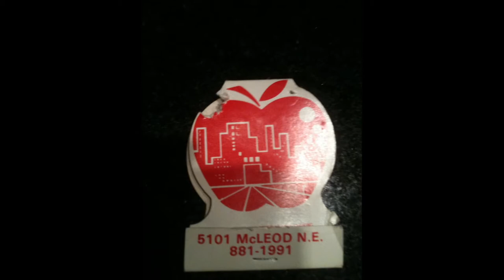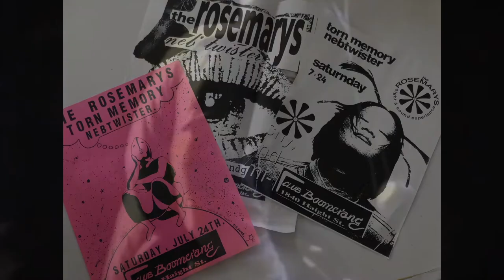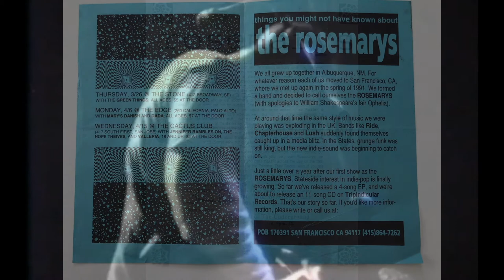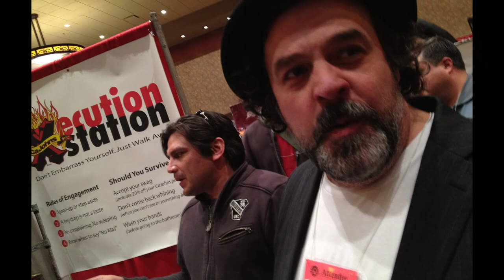Ian Thomas Parks in Pictures and Song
Created by Joshua Ong, these 5 montages of photos, video, and music span the life of Ian Parks and feature some of the music he gave us. We love you, Ian!

Cover photo by Charlie Chipman (charliechipman.com).

1. "Horses," written and performed by Ian
2. "Sparkle," by The Rosemarys (Ian on guitar; sung by Tim Ong)
3. "Retroburner," by The Magnetic (Ian on guitar; sung by Andrew Ableson)
4. "Half a Heart," by An American Starlet (written by Ian, Ian on guitar and possibly other instruments; sung by Liz Green)
5. "I Shall Believe" by Sheryl Crow, performed by Ian